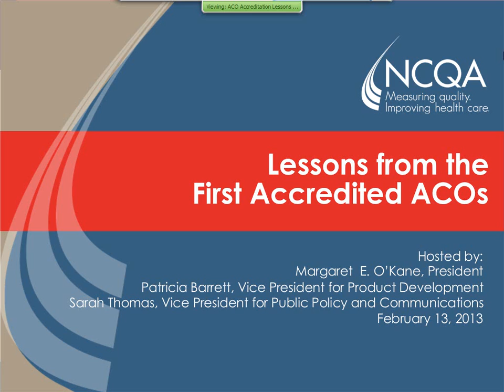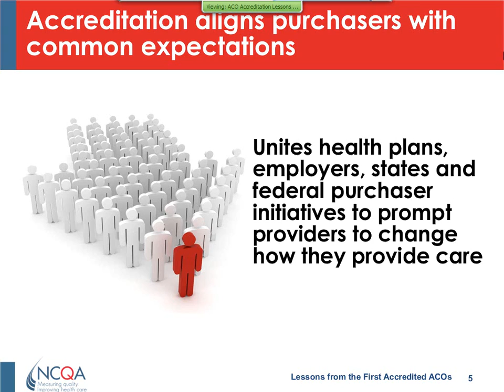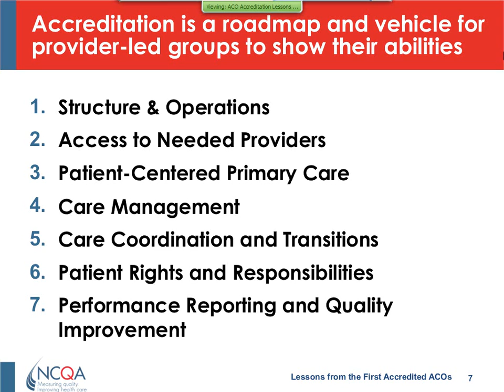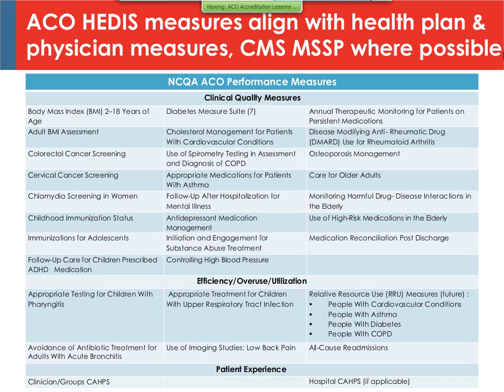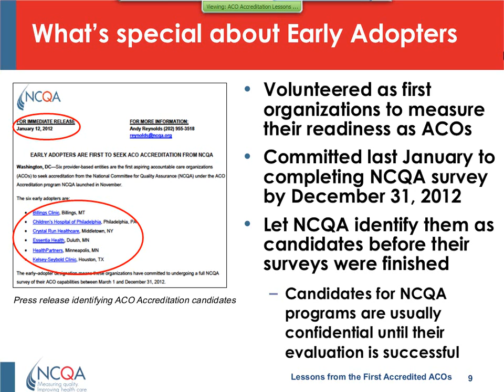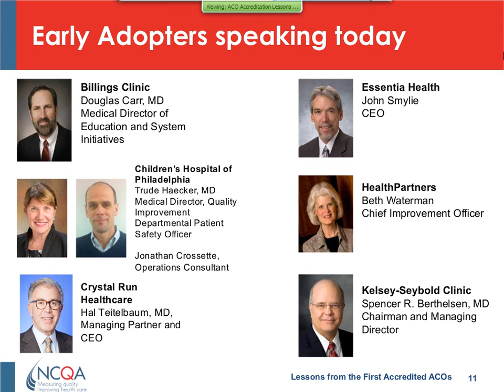NCQA Webinar - Lessons from the First Accredited Accountable Care Organizations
Executives of the first health care organizations to earn accreditation as Accountable Care Organizations (ACO) will discuss their ACO's development and accreditation experiences.

Discussion topics include:
• Lessons and challenges aligning internal processes to improve an ACO's ability to reduce cost, improve quality and enhance the patient experience.
• How accreditation relates to organizations' previous and future ACO activities.
• Advice for other aspiring ACOs.

Panelists include Dr. Hal Teitelbaum, Managing Partner and CEO of Crystal Run Healthcare as well as leaders of other ACOs in the United States.